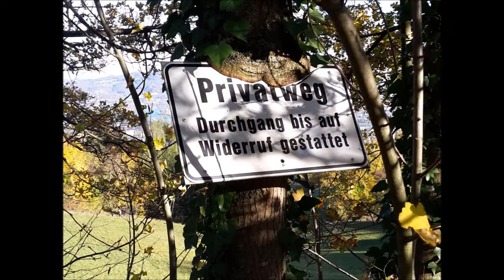Rund um Linz 31 .10. 2015 | Speed Skater GoPro